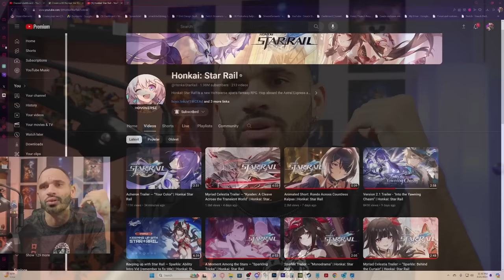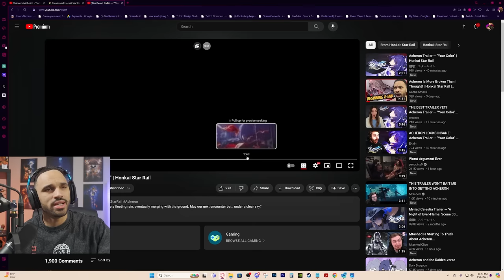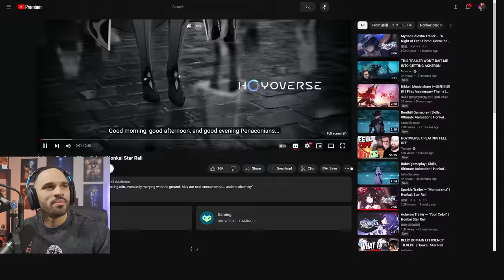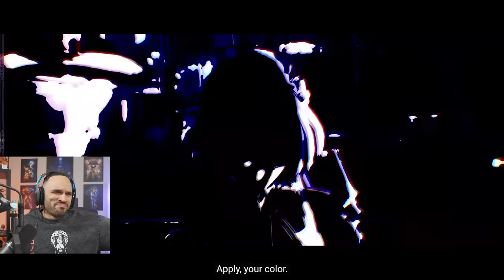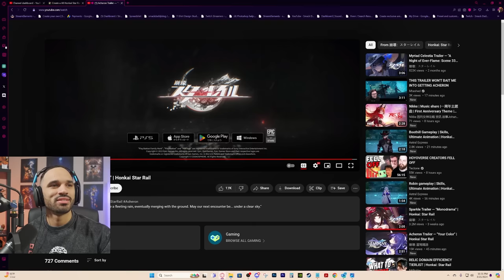Acheron PLEASE STOP DELETING Your Supports! | Honkai Star Rail | Gacha Smack Reacts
Acheron Trailer — "Your Color" React by gacha smack for honkai star rail